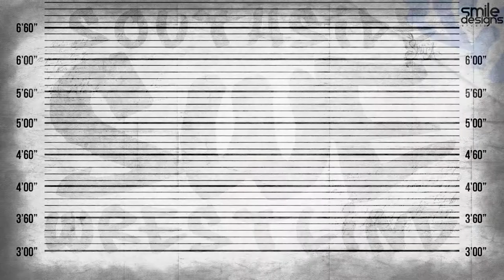NOTORIOUS 5 dvd trailer feat MATT SYDAL , JUSTIN GABRIEL , ODB , KENNY KING & MORE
DVD out not of our 5th annual Notorious show featuring
MATT SYDAL  v  ROBBIE X
JUSTIN GABRIEL  v  MARTY SCURLL  v  FLASH MORGAN
AMAZING RED v MARTIN KIRBY
STIXX & ODB  v  JOSEPH CONNERS & KAY LEE RAY
EL LIGERO  v  KENNY KING
RIGHTEOUS ARMY  v  HUNTER BROTHERS  v  LONDON RIOTS
MARK HASKINS  v  TOMMASO CIAMPA

for just £11